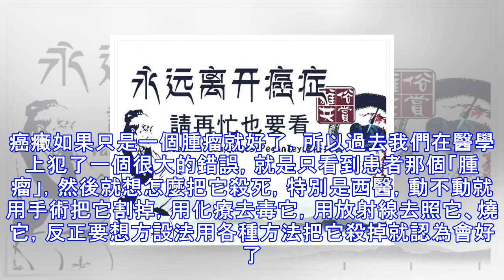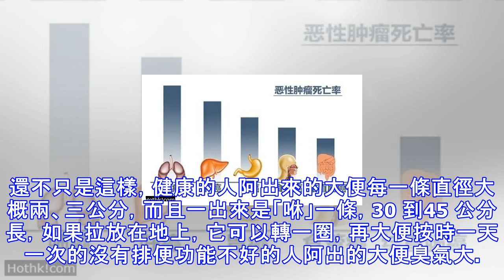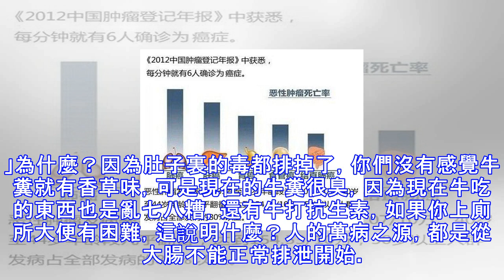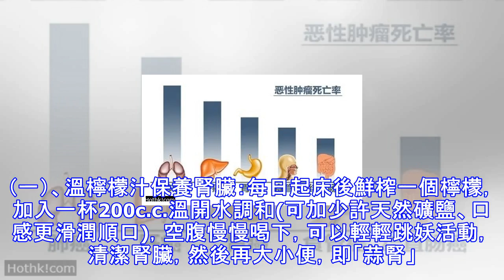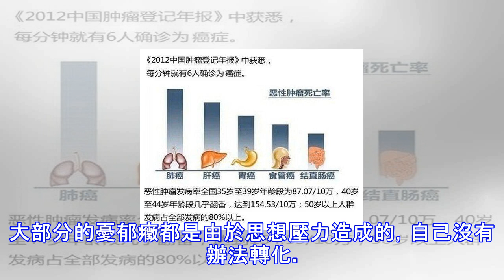【永遠離開癌癥】 (請再忙也要看)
*獻給親愛的朋友，要用心看本文，再忙也一定要看看 !*永遠離開癌癥── 恢復四大器官功能及釋放壓力。一、 癌癥病人，只要脾、肝、大腸、腎，四個功能恢復，就能康復並延長生命。癥、糖尿病、心臟病、高血壓，有很多癌癥病人，早上我給他們做復診時發現，原來有高血壓的，現在血壓都正常；原來有心腦血管有疾病的，現在藥物也不用再吃了。顯然，只要幫助這幾個器官慢慢的恢復正常，各種文明病都能康復。癌癥如果只是一個腫瘤就好了，所以過去我們在醫學上犯了一個很大的錯誤，就是只看到患者那個「腫瘤」，然後就想怎麼把它殺死，特別是西醫，動不動就用手術把它割掉，用化療去毒它，用放射線去照它、燒它，反正要想方設法用各種方法把它殺...